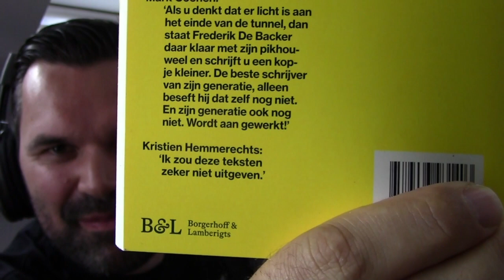WELCOME TO THE AA EPISODE #123 FREDERIK DE BACKER ( NAARLAND )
Sommige medeschrijvers noemen journalist en columnist Frederik De Backer de beste schrijver van zijn generatie zonder dat hij het zelf beseft. Op basis van zijn verhalenbundel "NAARLAND" die onlangs bij Borgerhoff & Lamberigts uitkwam zijn wij niet geneigd om dat te ontkrachten en op basis van zijn passage in de wttaa van deze week nog minder. In deze episode hebben we het met Frederik ook over zijn muziekpodcast Anti-Radio en Mij Gedacht waarbij de laatste zelfs helemaal in het teken staat van FC De Kampioenen. Een lang en boeiend gesprek dus over cultuur, humor, de media en uiteraard de grote vragen van het leven.

In de nieuwe podcast 'Welcome to the AA' gaat comedian Alex Agnew samen met partner in crime en man achter de knoppen Andries Beckers op zoek naar mensen of onderwerpen die deel uitmaken van hun leefwereld. Elke week ontvangen ze gasten uit binnen- en buitenland en bespreken ze de stand van alles wat hen aanbelangt.

‘Welcome to the AA’ is een productie van Andries Beckers en Alex Agnew vanuit de June B Studio Antwerpen